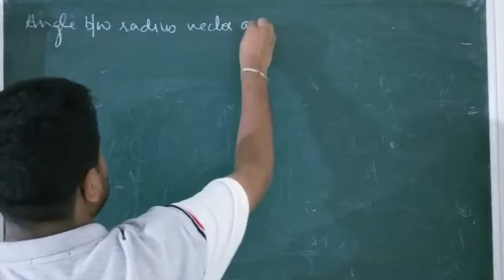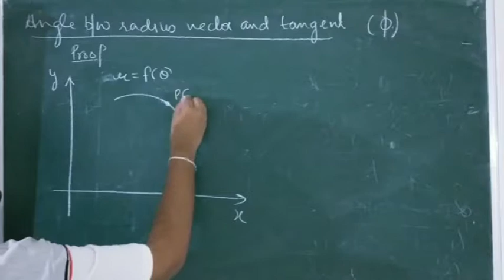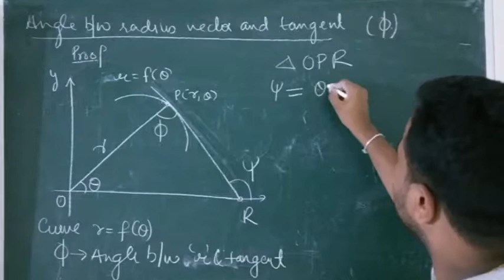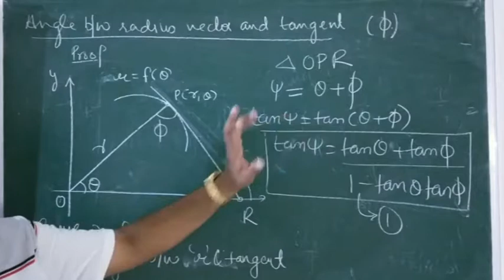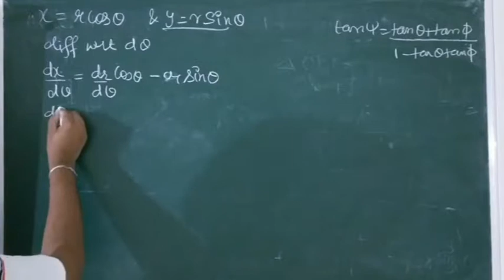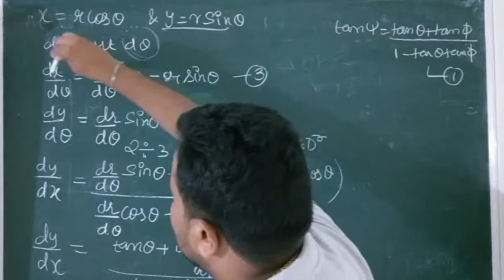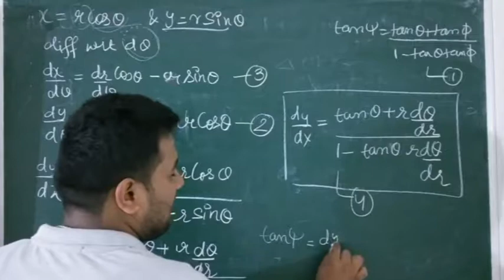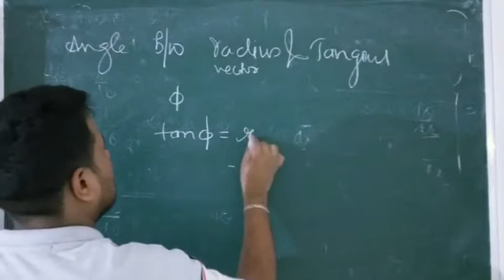Proof for angle between radius vector and tangent || Part-3 || Coordinate geometry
Welcome to Part 3 of our series on the proof of the angle between the radius vector and tangent in coordinate geometry. In this video, we'll explore the geometric relationships and mathematical derivations behind this fundamental concept, providing a rigorous proof of the angle formula.

Understanding the angle between the radius vector and tangent is essential for students and enthusiasts of mathematics, as it sheds light on the geometric properties of curves represented in polar coordinates and their tangents.

In this educational video, we'll start by establishing the geometric setup and defining the terms involved in the proof. We'll then proceed with the mathematical derivations, using trigonometric principles, calculus, and analytical geometry techniques to derive the formula for the angle between the radius vector and tangent.

Furthermore, we'll provide a step-by-step explanation of the proof, breaking down each component and illustrating its significance in the overall argument. We'll discuss the geometric interpretation of the angle formula and its implications in curve analysis and problem-solving.

Throughout the video, we'll provide clear explanations, detailed calculations, and visual representations to aid in understanding the concepts and applications of the angle between the radius vector and tangent.

By the end of this video, viewers will have a deeper understanding of the geometric relationships governing the angle between the radius vector and tangent in polar coordinates, as well as the mathematical proof underlying this fundamental concept.